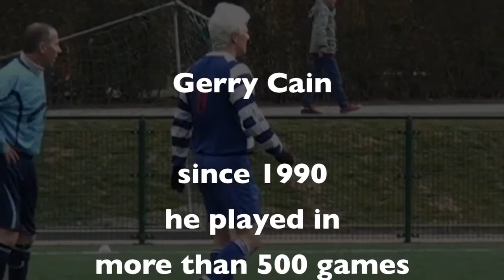British United Legends - Gerry Cain -